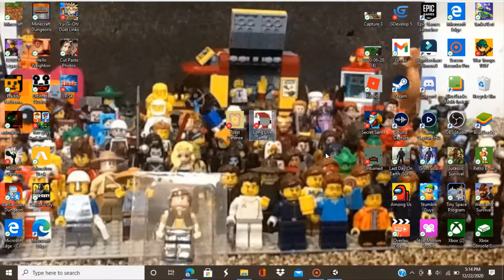Santas Killing Santas in Long Live Santa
Demons are killing Santas as Santas